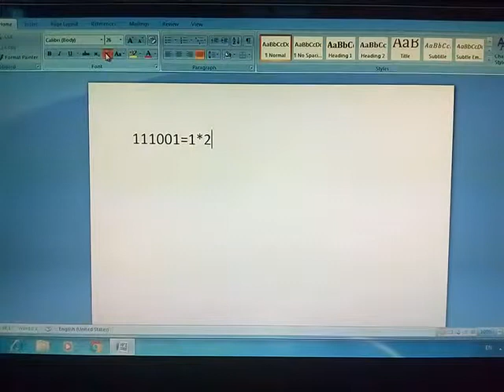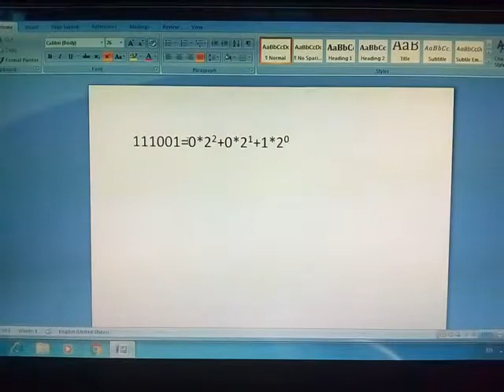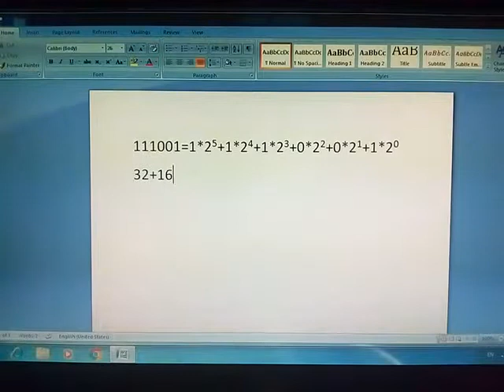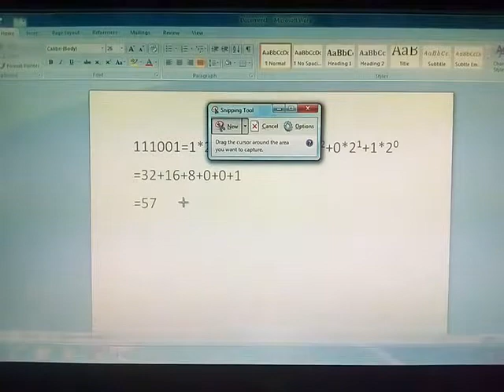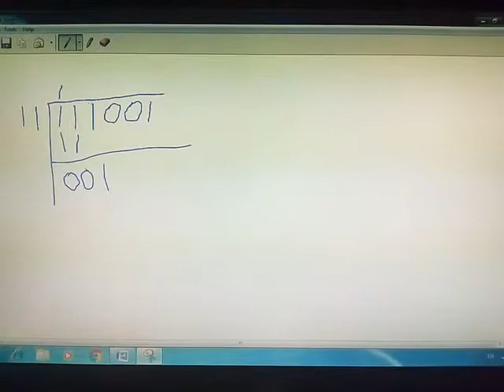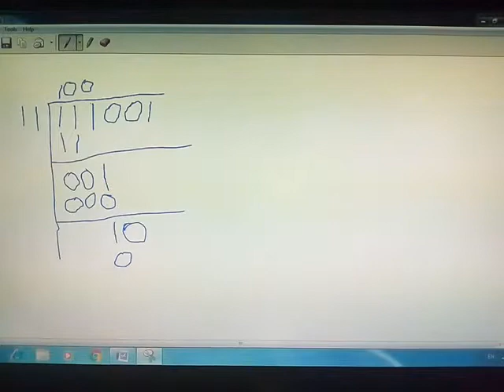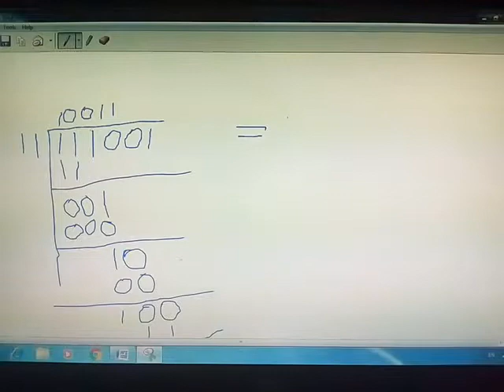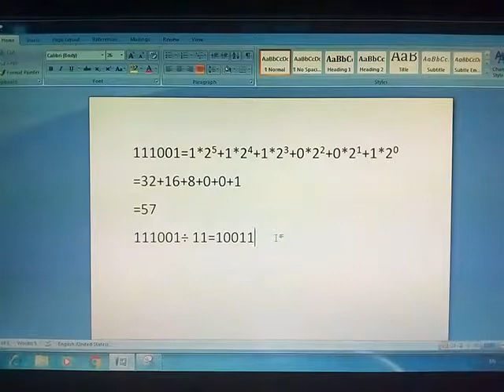Binary Division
I have demonstrated the procedure of binary division. I have used binary multiplication and binary subtraction rule. I have used snipping tool to show the division.-Deepti Mukherjee